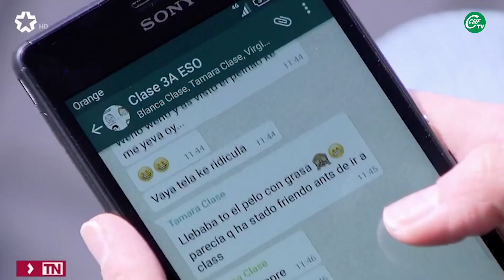La salud mental de los estudiantes ha empeorado y han aumentado los casos de acoso escolar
Sindicato profesional, independiente; creciendo en la empresa privada y mayoritario en las Admin. Descubre otra manera de hacer sindicalismo.